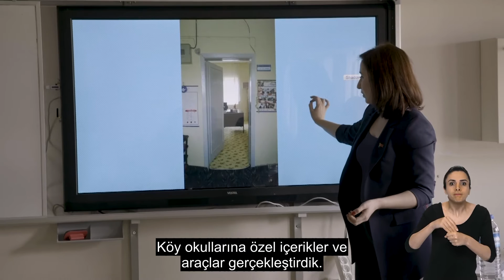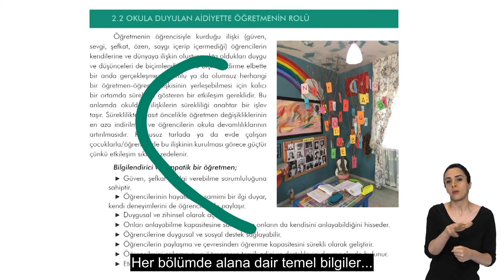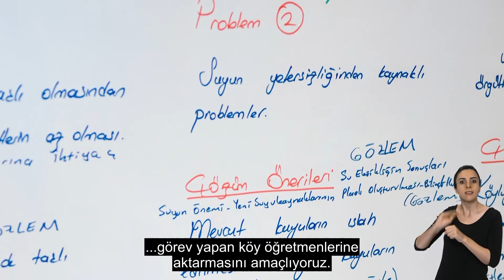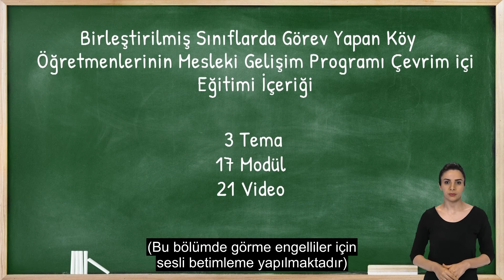Köy Okulları Değişim Ağı Derneği | Köy Öğretmenleri | Erişilebilir Versiyon